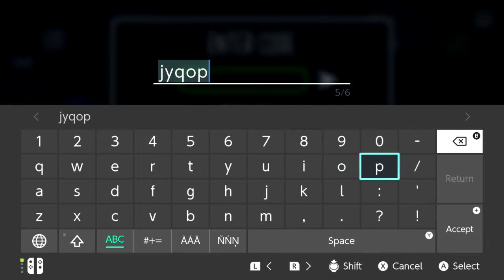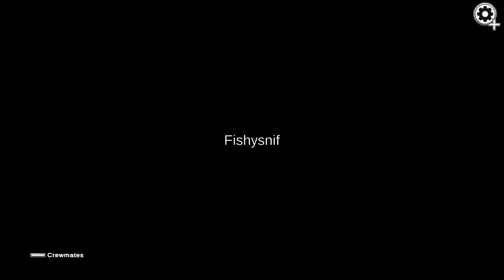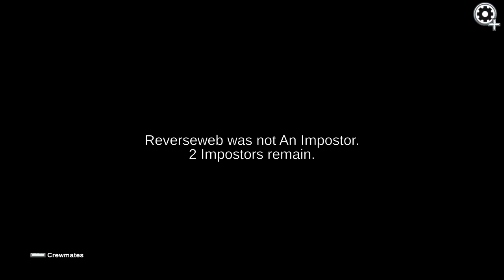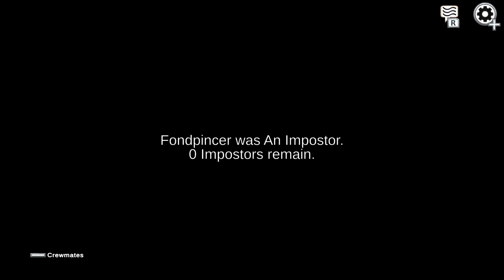Among Us: HQ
A cool game of Among Us